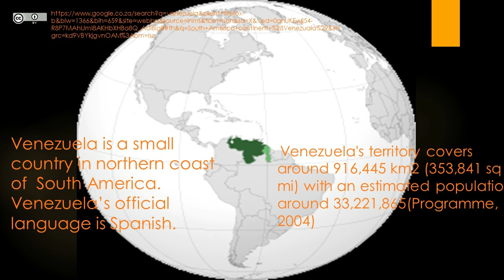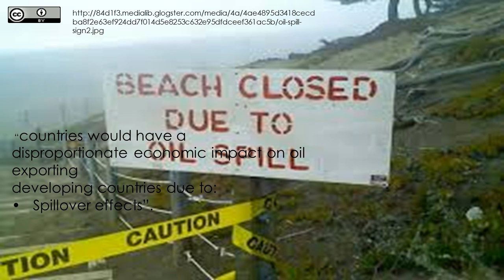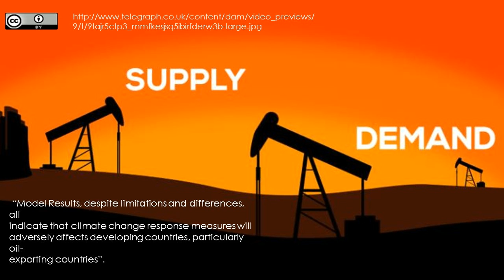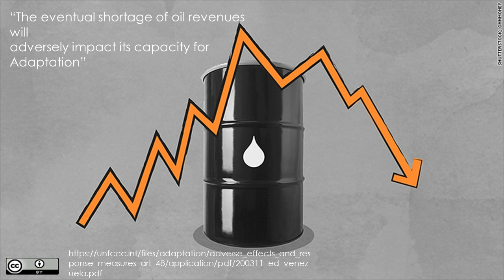Qarbon Qampus - Venezuela's risk to climate change